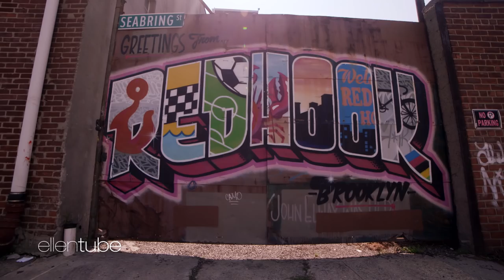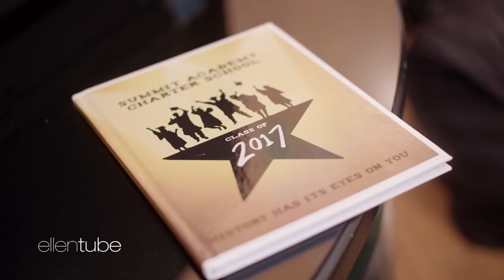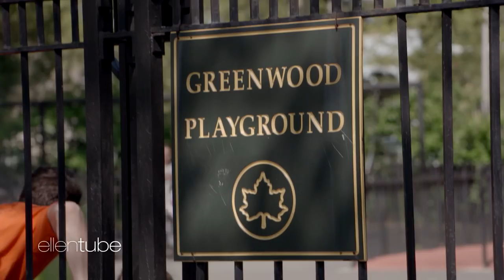Ellen Presents 'SUMMIT' – Episode 2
Best friends Nyasha and Sharinel confront the reality of becoming little fish in a much bigger pond as they pack for their new adventure at University of Albany. Ruddy and Melick navigate the idea of laundry and life without their moms. Tune in every Wednesday to watch their stories unfold.